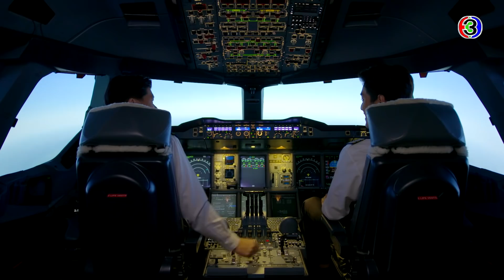FIN | บอกแล้วไงว่าไม่ชอบให้มาจัดแจงชีวิตเราแบบนี้ | แค้นรักสลับชะตา EP.1 | Ch3Thailand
แค้นรักสลับชะตา ออกอากาศ ทุกวันศุกร์-อาทิตย์ เวลา 20.20 น. ช่อง3 กด33

 แค้นรักสลับชะตา ชายหนุ่มสองคนที่มีชีวิตต่างกันสุดขั้ว กลับต้องมาประสบชะตาเดียวกันในคืนพระจันทร์แดง ภศวรรษ(อาเล็ก ธีรเดช)  ดารานายแบบจอมเสเพล ใช้ชีวิตตกต่ำเพราะพัวพันกับยาเสพติด ต้องคอยหลบหนีตำรวจหัวซุกหัวซุน ในขณะที่ เตช (กระทิง ขุนณรงค์)  นักบินหนุ่มที่ได้เลื่อนตำแหน่งและควรจะมีชีวิตที่ดีตามแบบที่เขาวางแผนเอาไว้ ถ้าเขาไม่เกิดอุบัติเหตุรถชนกับมอเตอร์ไซค์ของภศวรรษซะก่อน เหตุการณ์ครั้งนี้ทำให้ทั้งคู่เกิดสลับร่างกัน ซึ่งไม่เพียงแค่ชีวิตของทั้งคู่ที่เปลี่ยนไป แต่มันกลับทำให้ภศวรรษและเตชได้ค้นพบความจริงที่ทำร้ายชีวิตของพวกเขาไปตลอดกาล

นำแสดงโดย : อาเล็ก ธีรเดช, กระทิง ขุนณรงค์, พิจักขณา วงศารัตนศิลป์, นลินทิพย์  สกุลอ่องอำไพ

บทประพันธ์ : กฤษณ์ มงคลเกษม / ชญานิน เลี่ยวไพโรจน์
บทโทรทัศน์ : ปิยพร วายุภาพ
กํากับการแสดง : วิลาวัลย์ สังฆะภิบาล
ผลิตโดย : บริษัทเมจิค อีฟ วัน เอนเตอร์เทนเม้นท์ จำกัด

เพลงประกอบละคร : ผิดที่เผลอ | เอ๊ะ จิรากร